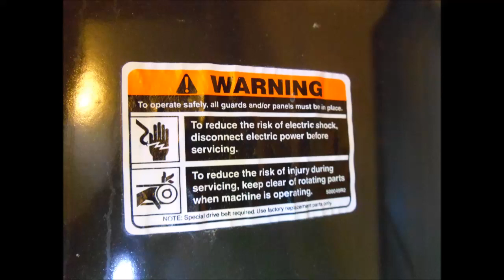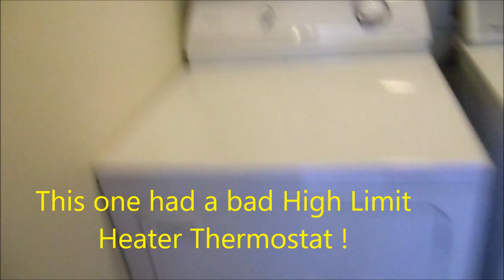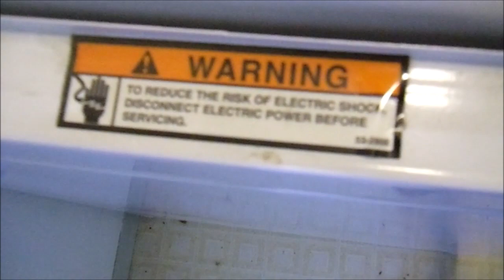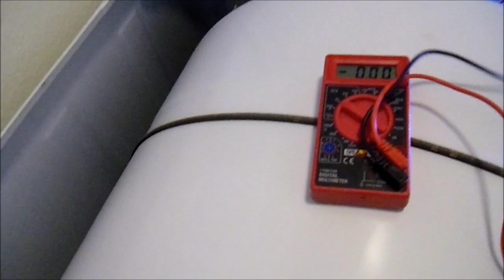Maytag Service 707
Got heat? Could be your high limit thermostat like this Performa